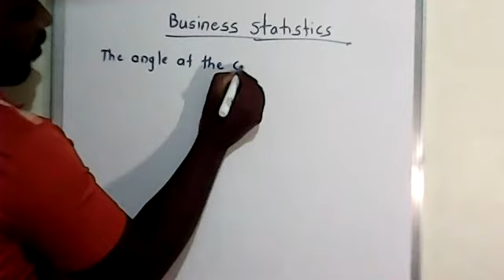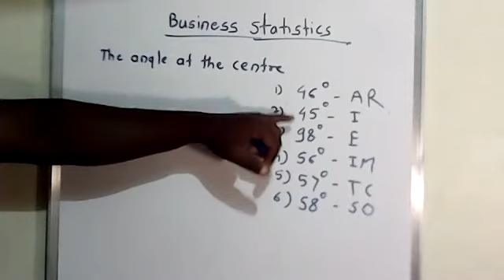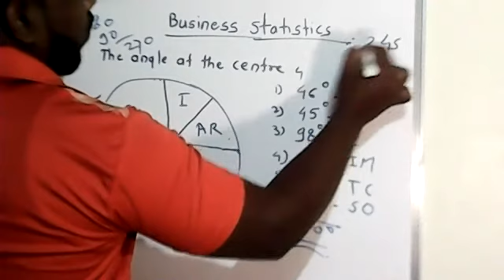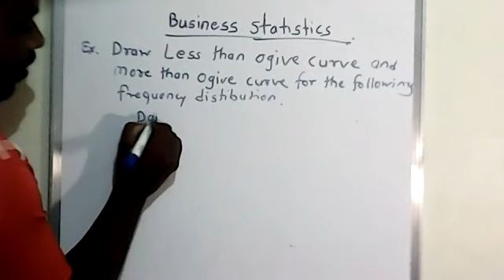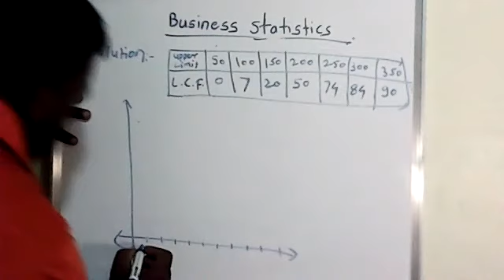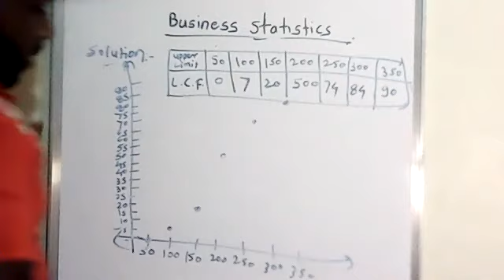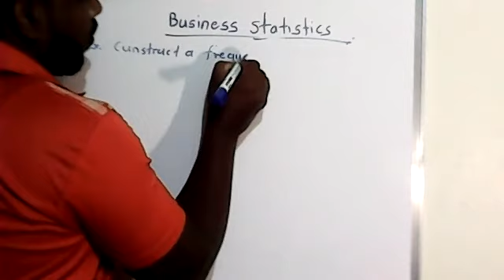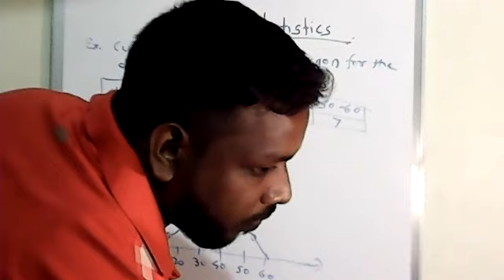FYBMS Business Statistics 04-12-2020 Mr. Deepak Sable